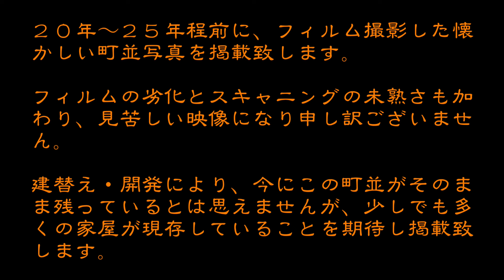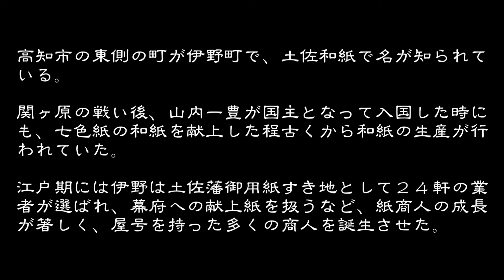古い町並(フィルム) いの町 高知県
古い町並フィルム撮影　　いの町
高知市の東側の町が伊野町で、土佐和紙で名が知られている。戦国時代の伊野地方は短い歳月の間に吉良氏、本山氏から長宗我部氏にかわり、天正３年(１５７５)長宗我部元親によって土佐が統一された。
それ以後１０年かけた天正１３年(１５８５)に長宗我部元親は四国全土を統一するが、同年の７月に豊臣秀吉の四国平定により元親は降伏し、土佐のみ領地として与えられた。
慶長５年(１６００)の関ヶ原の戦い後、徳川家康により遠州(静岡県)から山内一豊が国主となって入国した。
町並みについては、長宗我部検地の段階では伊野村に商業集落はまだ無かったようである。
伊野村の商業集落は山内一豊の後を受けた山内忠義の家臣、野中兼山によっての大規模な土木工事で、仁淀川沿いに治水用の堤防が築かれて、水害の危険が緩和された椙本神社の門前に近い七丁が芝に芝町として形成される。元録年間の初年頃(１６９０)であろうと推測されている。
在郷町として近世後期に発展するのは、仁淀川水運の発達により上流の物資が谷の河港に荷揚げされ、椙本神社上手の問屋坂に並ぶ商人によって取引されるようになったからである。
伊野は土佐和紙の発祥の地として有名である。長宗我部元親の妹養甫尼に招かれ、成山(伊野町)にきた安芸城主安芸国虎の子安芸三郎左衛門家友は、慶長の頃、新之丞という旅人から紙生産の技法を伝授された。
そして山内一豊の入国の際には七色紙の和紙を献上し、御用紙すきの元締めとなっている。その後伊野は土佐藩御用紙すき地として２４軒の業者が選ばれ、幕府への献上紙や御用紙すきを命ぜられた。自然に紙を取扱う商人の成長は目覚しく、紙商人が成長したほか、屋号を持った多くの商人を誕生させ成長させた。森下家文章には１３０の屋号が記載されている。これらの商人の代表は高岡屋（野村家）である。
その豪商の「高岡屋(野村家)」は幕末、本家を中心に十軒あったという。いずれも本通りに堂々と土蔵造りを誇っていた。高岡屋が全盛を誇ったのは、三代万右衛門と四代万右衛門であって、藩からの多額の用銀に応じている。
江戸時代の市街部は、「土佐国吾川郡伊野村村誌」(明治１５年編纂)によれば、市街部の基幹としては、まず谷町－新町間長さ８町(９００ｍ)に及ぶ本通りがあり、さらにそれより分岐した三つの横町があった。現在の信用金庫付近、公園町、大和町付近である。この大通を中心とした形態で伊野の市街地は明治を迎えたのである。したがって現在と比較すれば、ほぼその北西部に当たるわけである。
明治１２年の「土佐国吾川郡伊野村村誌」によると総戸数８１０戸であり、その内紙漉き２５３戸と極めて多く、諸卸商４３戸、諸小売商６１戸と比較すると、紙漉きが異常に多い。これは明治以後束縛が解けて、紙漉き、紙問屋が急に成長したもののようだ。
今も伊野町の問屋坂から西町、元町、本町にかけての旧市街地には、昔の面影を残す紙問屋の商家や漆喰壁の民家が点在している。豪壮な商家の町並みに、紙の町として発展した栄華の跡を偲ぶことができる。現在では日本一古くなった路面電車が、明治４０年にいち早く伊野町まで開通しとのも、和紙などの物資を高知港に運ぶためでもあった。